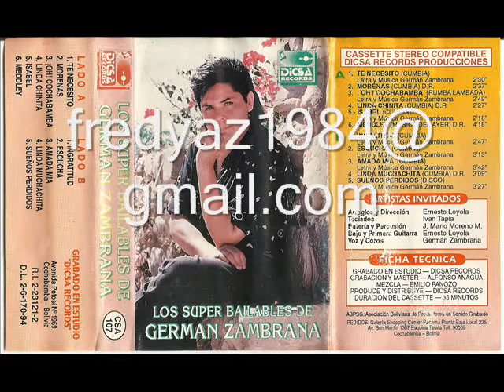GERMAN ZAMBRANA .... SUEÑOS PERDIDOS ....